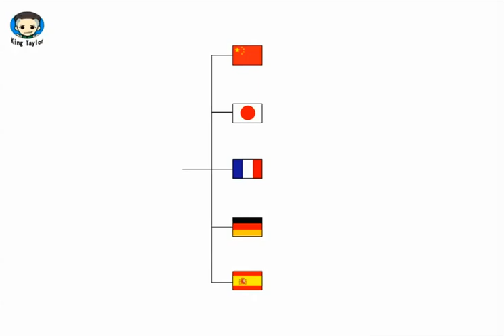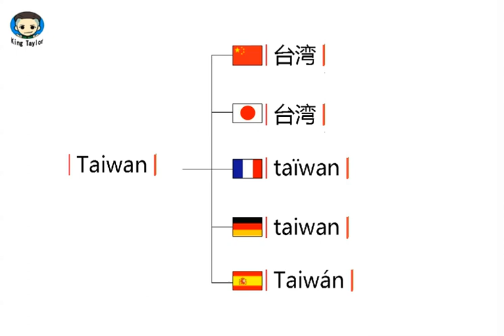如何用英文，法语，德语，日语，西班牙语发音Taiwan